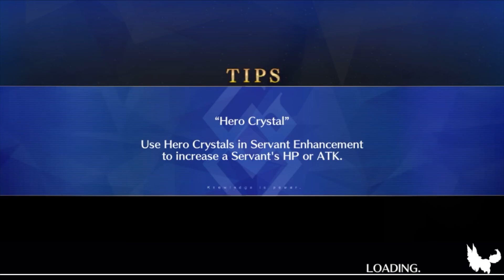FGO | NA TA: (LB6.2) Sith T2 ft. lv50 Tamamo Lancer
Shark script by @AlastairHale . Their idea come to life since they missed their chance.